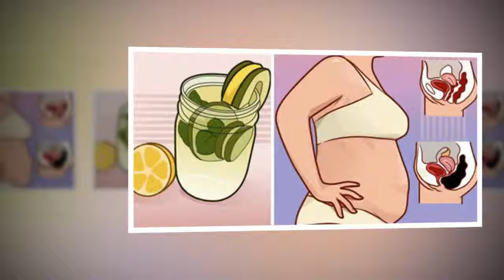La bevanda disintossicante che sgonfia l’addome, elimina le tossine e brucia il grasso